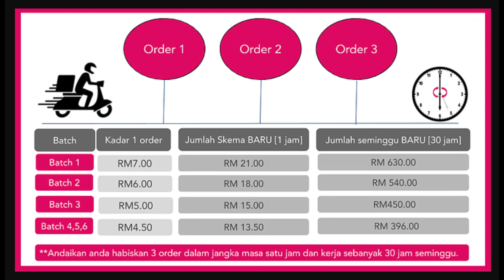Earn 600 plus a week with Food Panda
Food delivery services such as Foodpanda and GrabFood were more of a luxury than a norm when they first started. It wasn’t until the COVID-19 pandemic that forced us to stay at home that these services become a fixture in our lives. Because of these companies’ ubiquity, the plight of their delivery riders has become a heavily discussed topic online.

Now, their salaries are becoming another hot topic, as a photo showing a Foodpanda delivery rider’s earnings has gone viral online. The photo showed that the rider earned a whopping total of RM18,004.04 in just 2 months. While impressive, other delivery riders and netizens alike have come out to share just how difficult the work actually is, explaining that it really isn’t easy money.